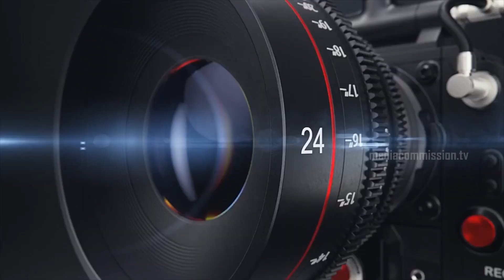ആഗമനകാലം മൂന്നാം ഞായർ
ആഗമനകാലം മൂന്നാം ഞായർ II MEDIA COMMISSION NTA Devotional#Official Youtube media platform of the Latin diocese of Neyyattinkara